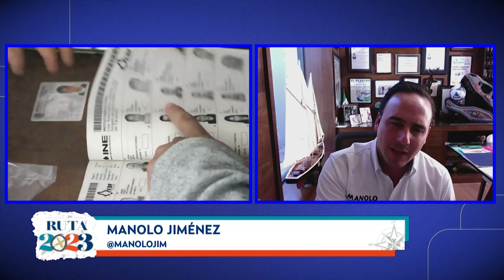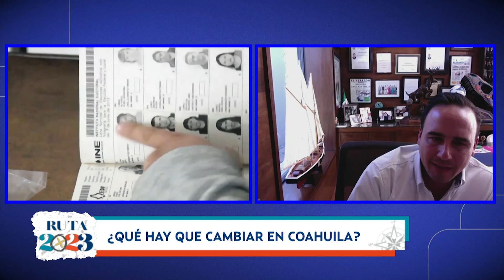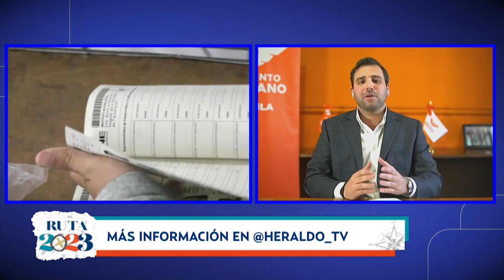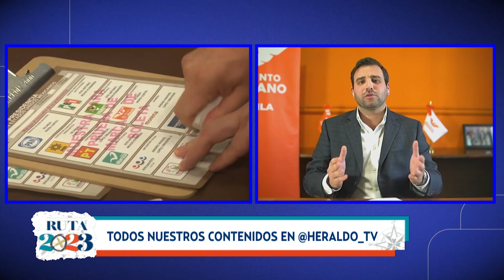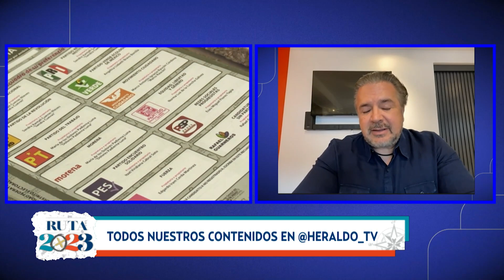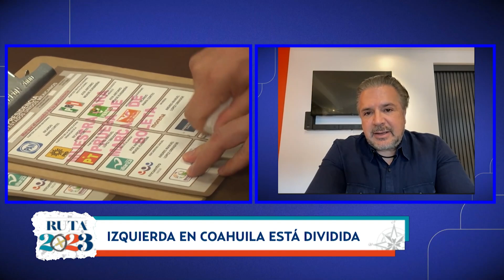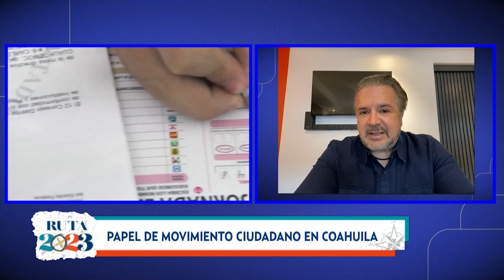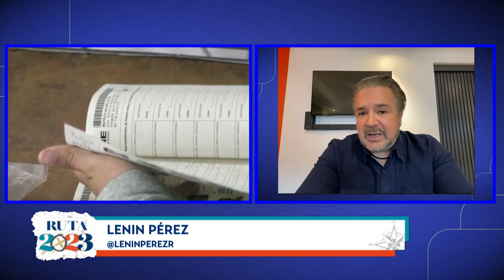Manolo Jiménez y Lenin Pérez hablan de sus visiones para la gubernatura de Coahuila en 2023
En Contra Cara para Luis Cárdenas hablamos con los precandidatos a la gubernatura del estado para el 2023, hablamos de Manolo Jiménez precandidato del PRI, PAN, PRD y Lenin Pérez del el Partido Verde Ecologista de México (PVEM) y de la Unidad Democrática de Coahuila quienes aspiran a ganar en los comicios en la entidad en junio.

Así mismo conversamos con Alfonso Danao de la Peña, dirigente de Movimiento Ciudadano, quien comparte cómo será la participación del partido en esta contienda, a pesar de no harán alianza en el estado, ya que aún no tiene un candidato definido.